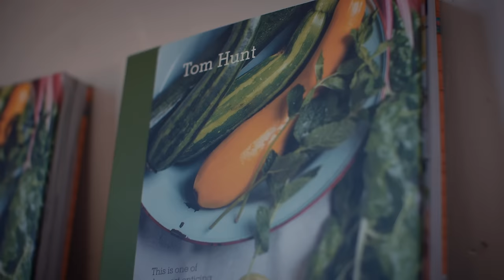How to: cook up an organic Moroccan scramble, by chef Tom Hunt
“It's really important that we know where our food comes from and how it was produced, and one way we can do this is by buying food that is certified by the SoilAssociation” 💚

Tom Hunt is a chef, food writer and restauranteur who runs Poco, a lovely tapas restaurant based in Bristol and London.

In his OrganicSeptember video, he shows us how to put together one of Poco’s most popular brunches: organic Moroccan scramble! It’s a great alternative to an English fry up and very filling… let us know if you give it a go.